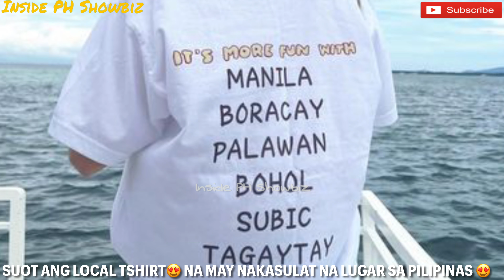SANDARA PARK NASA BOHOL SUMAYAW PA NG TINIKLING ANG GALING NIYA.